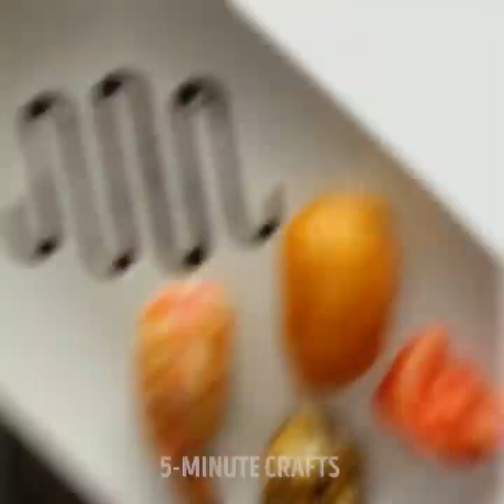19 COOLE EN GEMAKKELIJKE DESSERTIDEEËN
PERFECTE DESSERTS VOOR VAKANTIES

Zelfgemaakte cakejes zijn een geweldige toevoeging voor elke gelegenheid, want het is heel gemakkelijk om ze te maken en je kunt elke decoratie maken die je wilt zonder speciale kookvaardigheden. In deze video delen we met u een ongelooflijke selectie van gemakkelijke en tijdbesparende decoraties die uw vrienden en familie absoluut zullen waarderen! Je kunt leuke cupcakes maken met prinsessen voor een klein meisjesverjaardag, schattige cactussen maken voor plantenliefhebbers, klassieke roze rozen voor je moeder, regenboogeenhoorn voor een beste vriend! Wees sluw!

Op het eerste gezicht lijkt het echt moeilijk om chocoladedecoratie te maken en moet je professionele kookvaardigheden hebben om vlinders, chocoladeblaadjes en ballen te maken. Maak je geen zorgen! Bekijk onze video en vind een heleboel heerlijke en gemakkelijke chocoladedecoraties voor verschillende soorten gebak. Je hebt misschien al alle benodigde hulpmiddelen thuis!

Een andere verzameling ideeën gaat over gebaksdesserts die echt goedkoop te maken zijn en niet veel inspanning vergen. Al deze soorten gebak kunnen in één minuut worden gemaakt, omdat we verschillende manieren van het vouwen van deeg delen. Het enige dat u hoeft te doen, is de favoriete vorm en vulling kiezen! We houden van chocoladerollen en jij?

Nadat je deze video hebt bekeken, weet je hoe je desserts veel sneller kunt maken en versieren en zul je je leven zoeter maken!

Marshmallow is een geweldig materiaal om cupcakes mee te versieren! Ze zijn perfect om marshmallow-fondantrozen te maken, schattige bloemen bestrooid met gekleurde suiker. Bekijk een recept van super heerlijke marshmallow sandwich!

Als een bonus, bekijk ijs lifehacks die je leven zal verlichten, de manieren om een ​​perfect diner en desserts te serveren. Oefen dagelijks en geniet van het proces!

Tijdstempels:

00:10 Decoratie-ideeën voor cupcake

01:15 Cactussen cupcake

04:18 Chocolade vlinder

06:27 Ice cream lifehacks

08:56 Perfecte kaneelbroodjes

11:43 Marshmallow-rozen
5-Minute Crafts officieel Nederlands kanaal.